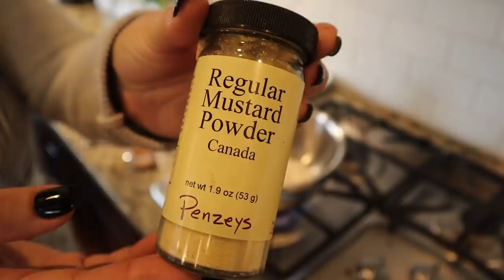Making up for TWO cancelled Parties!! Attempting a Beef Wellington!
30 Day Free Audible Membership with 2 Free Books

Products Mentioned -
Cake Turn Table
Parchment Paper Cake Liners
Kitchen Aid Shredder
Oxo Mandolin

Favorite Cooking Equipment Here!
Rubber Spatulas
OXO Cookie Scoops
OXO Whisk
OXO Good Grip Cutting Board
Zwilling J.A. Henckel 5 inch Chef's Knife
Zwilling J.A. Henckel Chef's Set Knife
Kitchen Shears
Boos Oils
Boos Cutting Board
Kitchen Aid Stand Mixer
All-Clad 6 Piece Stainless Steel Cooking Tool Set
All-Clad 3.5 quart Pot
Le Creuset Enameled 7.5qt. Dutch Oven

Books!